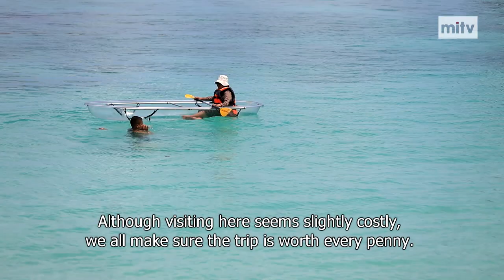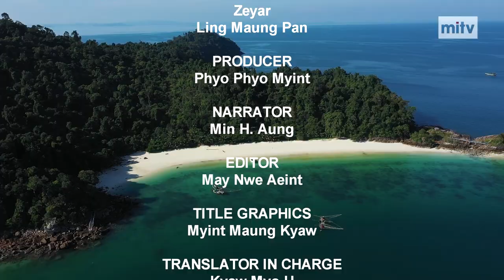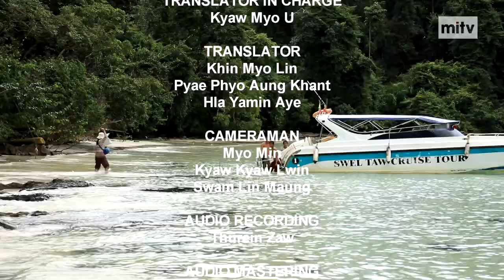Tour Around In Myeik Archipelago Epi 2 (Done Waterfall & Thayawthadangyi Island)